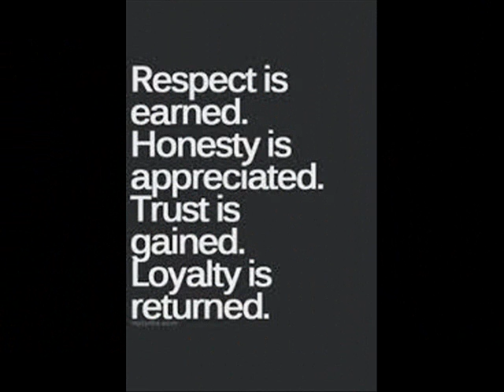wishes to Raja Vavupillaiவாழ்த்துகள்To வாவுபிள்ளை (எஸ். எஸ். அப்துல் காதர்) அவர்களுக்கு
அன்புடன் வாழ்த்துகள்
 வாவுபிள்ளை ராஜா
(எஸ். எஸ். அப்துல் காதர்)
அவர்களுக்கு
"He who does not travel does not know the value of men." -- Moorish proverb

"Love is the only flower that grows and blossoms Without the aid of the seasons." -  Kahlil Gibran quotes

"A journey of a thousand miles must begin with a single step." -- Lao Tzu

"Travel and change of place impart new vigor to the mind." -- Seneca

"A wise traveler never despises his own country." -- Carlo Goldoni

You cannot change the circumstances, the seasons , or the wind, but you can change yourself. That is something you have charge of." Jim Rohn

The day you decide to do it is your lucky day.
-Japanese proverbs

 "A journey of a thousand miles must begin with a single step." -- Lao Thu

Happiness comes when you focus on seeing the light at the end of every tunnel and being the light for those you love ~ Karen Salmansohn

By being yourself, you put something wonderful in the world that was not there before.

Nothing ever goes away until it teaches us what we need to know ~ Pema Chodron

Lighthouses don't go running all over an island looking for boats to save; they just stand there shining ~ Anne Lamott

The practice of forgiveness is our most important contribution to the healing of the world ~ Marianne Williamson

நீடூர்.